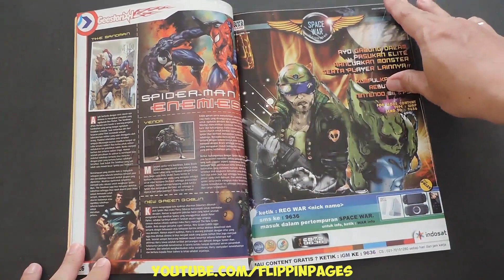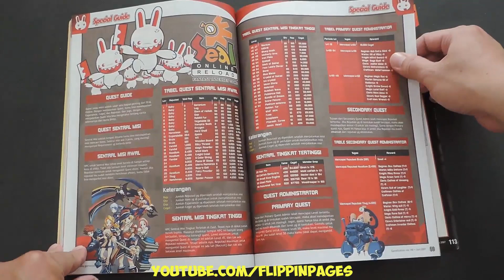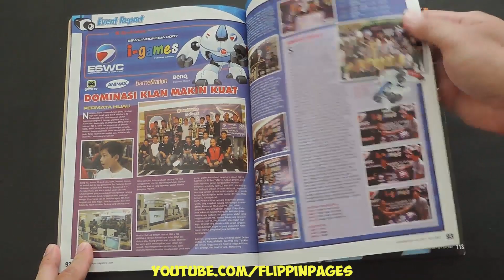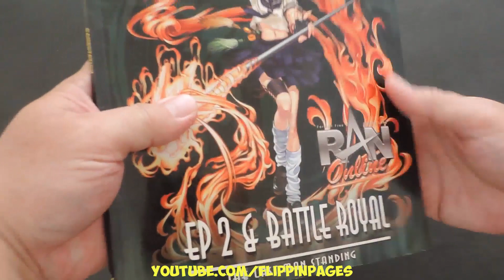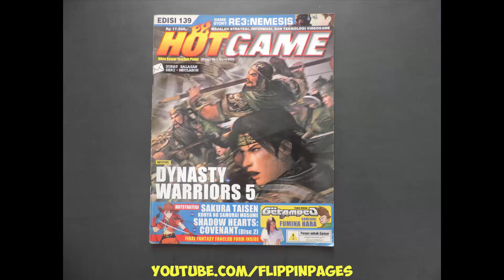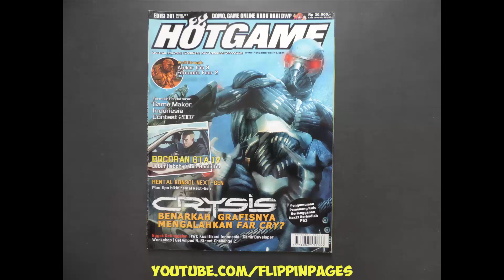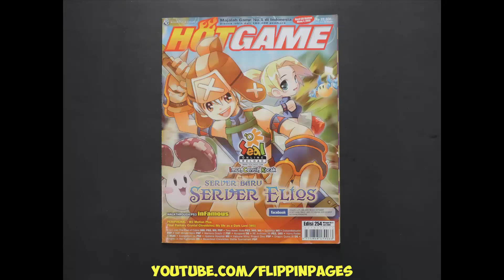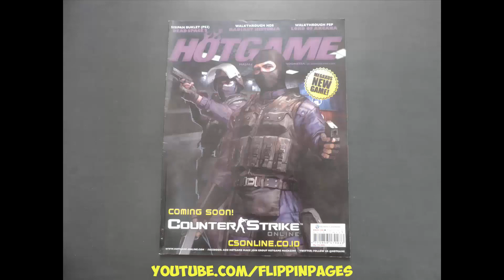Majalah GAMESTATION 140 Juni 2007 RAN ONLINE EP 2 BATTLE ROYALE and MANHUNT 2